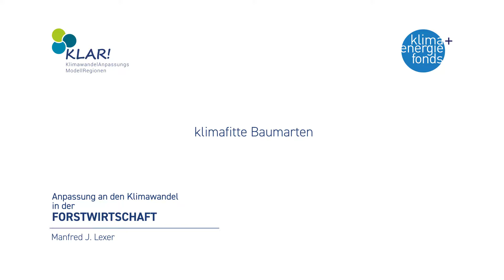Klimafitte Baumarten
Der Klimawandel trifft Österreichs Regionen. Anpassung an die Auswirkungen durch den Klimawandel ist notwendig, um auch langfristig die hohe Lebensqualität sichern zu können.

Der Klima- und Energiefonds unterstützt 44 Regionen dabei, sich frühzeitig auf die Herausforderungen des Klimawandels einzustellen. So können Schäden vermindert und Chancen genutzt werden.